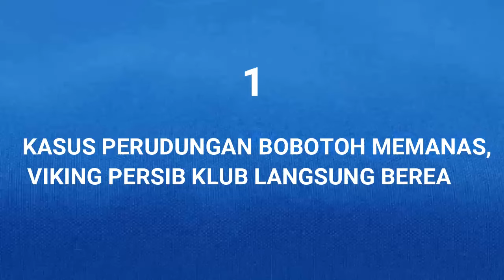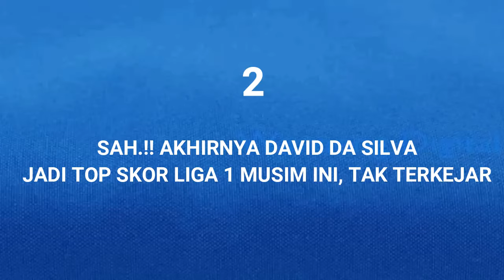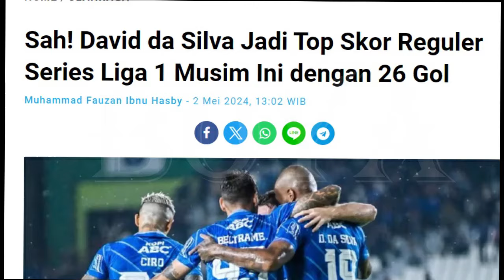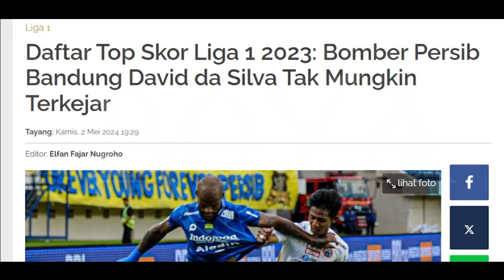🤬Kasus Memanas, Bobotoh Bereaksi.SAH Akhirnya Da Silva Jadi Top Skor. Ini Cara Kalahkan Bali utd